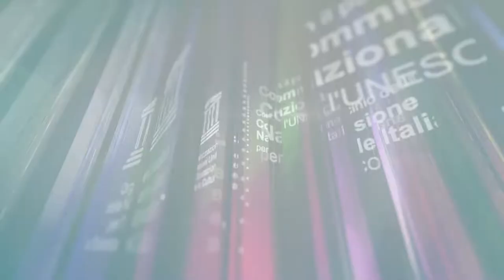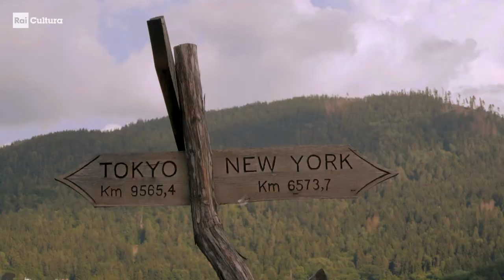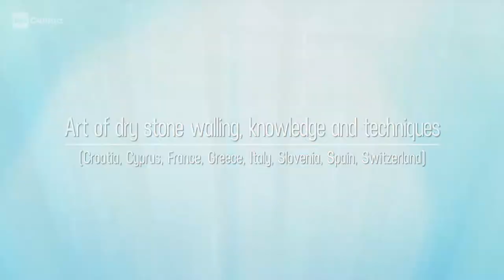UNESCO World Heritage Sites | Art of dry stone walling, knowledge and techniques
Inscribed in 2018 on the Representative List of the Intangible Cultural Heritage of Humanity

The art of dry stone walling concerns the knowhow related to making stone constructions by stacking stones upon each other, without using any other materials except sometimes dry soil. Dry stone structures are spread across most rural areas – mainly in steep terrains – both inside and outside inhabited spaces, though they are not unknown in urban areas. The stability of the structures is ensured through the careful selection and placement of the stones, and dry-stone structures have shaped numerous, diverse landscapes, forming various modes of dwelling, farming and husbandry. Such structures testify to the methods and practices used by people from prehistory to today to organize their living and working space by optimizing local natural and human resources. They play a vital role in preventing landslides, floods and avalanches, and in combating erosion and desertification of the land, enhancing biodiversity and creating adequate microclimatic conditions for agriculture. The bearers and practitioners include the rural communities where the element is deeply rooted, as well as professionals in the construction business. Dry stone structures are always made in perfect harmony with the environment and the technique exemplifies a harmonious relationship between human beings and nature. The practice is passed down primarily through practical application adapted to the particular conditions of each place.